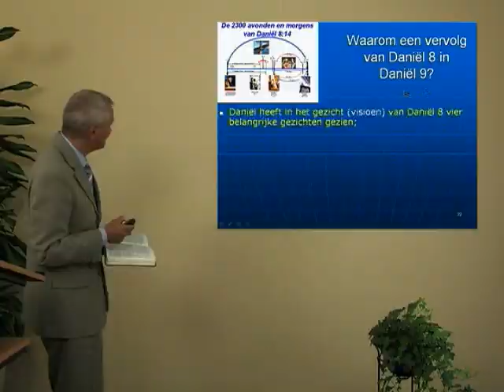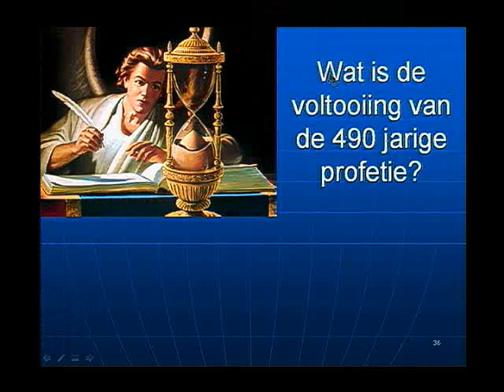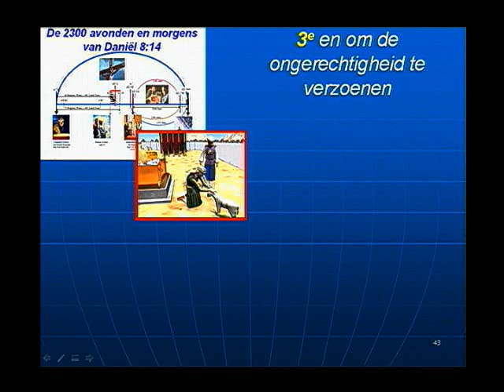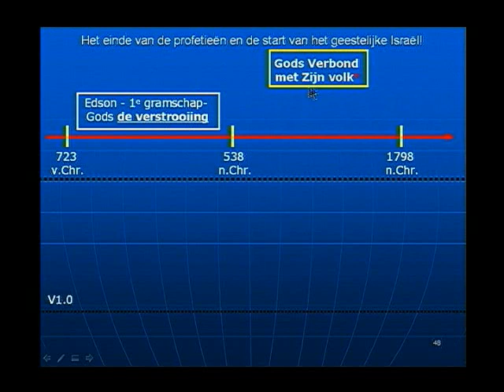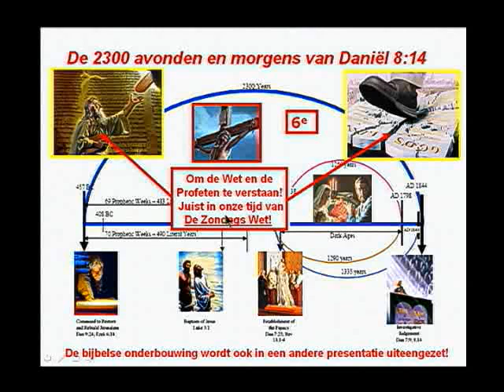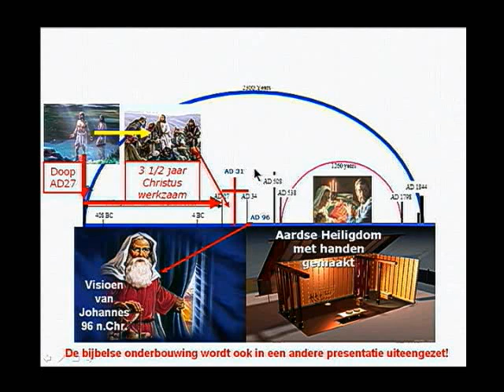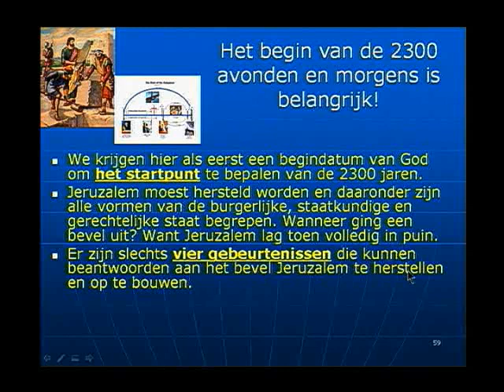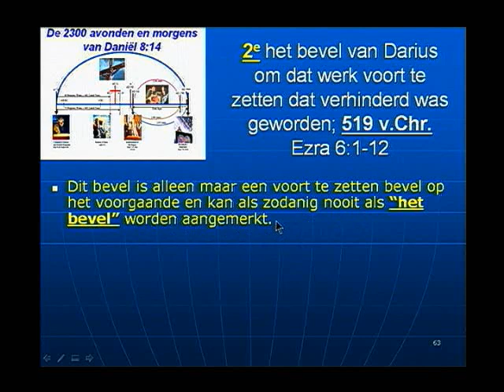Serie 4 Basis 25 Daniel 9 Deel 2